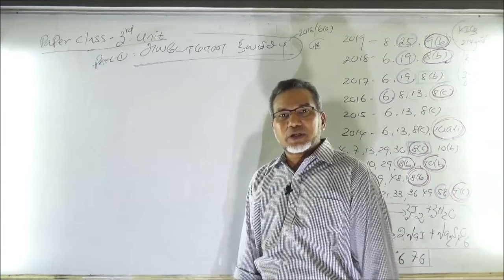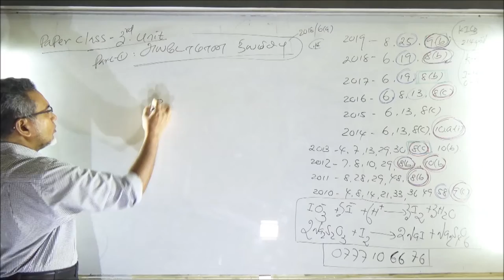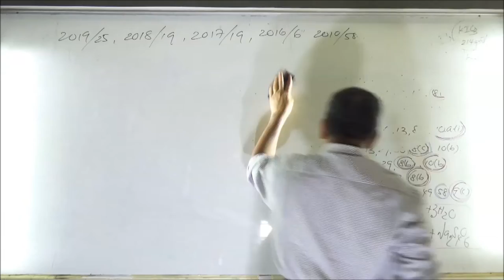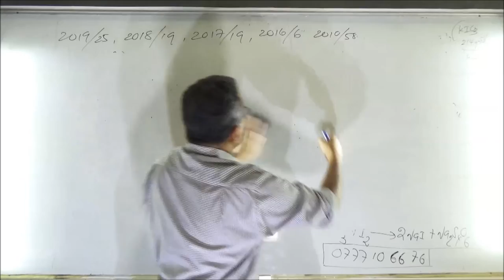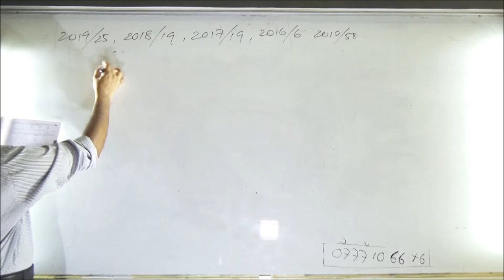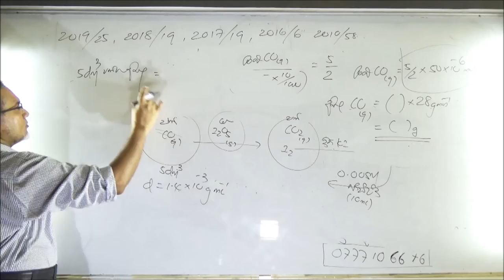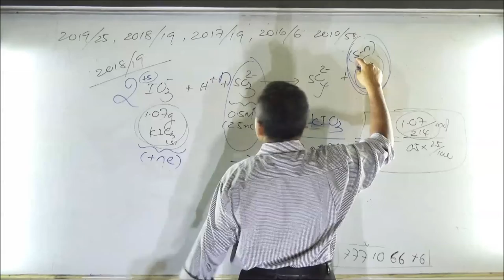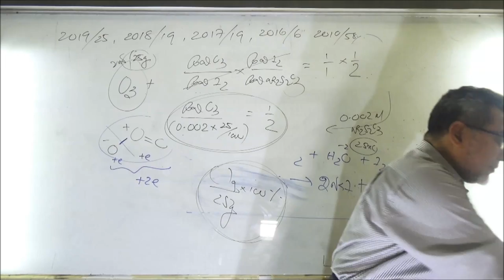Unit 3.0 Paper Class, Part 1: அயடோமான நியமிப்பு